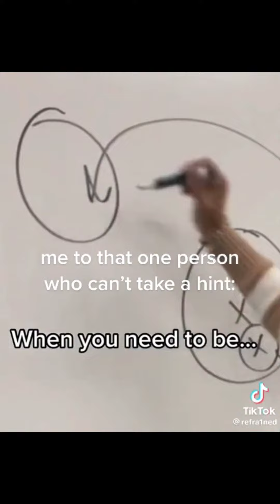Belial vs. Jazziar RR ||『HALB-FINALE 2/2』|| {Prod. by Rich loser & Siem Spark}.mp4³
Komm doch mit deim Messer du bist lächerlich schwach/
Und was anderes wär besser jedes Messer prallt ab
Und mit 20 Liter macht der mich doch voll nass der Proll hat/
Aber Probleme weil er damit stolpert der Tollpatsch
Und das ich sowas wirklich trage kann ja auch nicht sein/
Hast du wirklich so ne Angst da draussen aufzufallen
dein Selbstbewusstsein ist ja wirklich schlecht wie noch/
Ist die Kunst die du hier machst so eine Selbsttherapie
Mit mir Verglichen werden mit dem Text ja/
Verständlich denn dann stehst du Dreckssack ja schlecht da

Warum du sowas nicht trägst weißte du Kek/
Bei so ner miserablen Leistung tja da reicht halt kein Patch
Wir brauchen etwas neues ja schaut mal hier/
Dafür bin ich ich da damit ich sowas aussortier
Wer sagst ich hab mein Namen geklaut man der wird strickt verbrannt so hab ich mich vor acht Jajhen in clash of kings genannt

Jazzier mich zu battlen das macht keinen Sinn/
Mir rufen jeden Tag Pimpfe zu das ich scheiße bin
Nach deiner Hinrunde steh ich jetzt wirklich besser da/
Redest nur über mein Aussehen heißt das an meinem Rap wohl nix zu bemängeln war